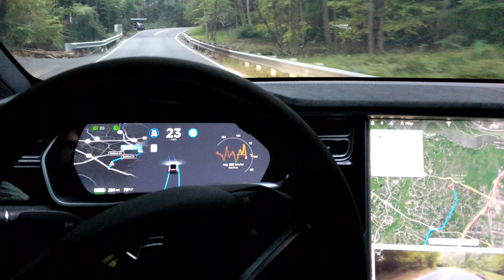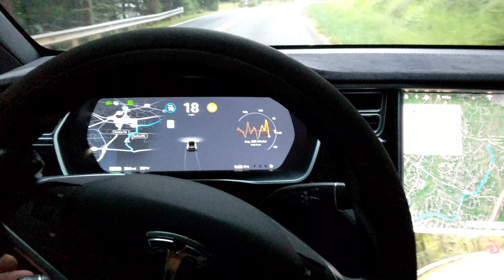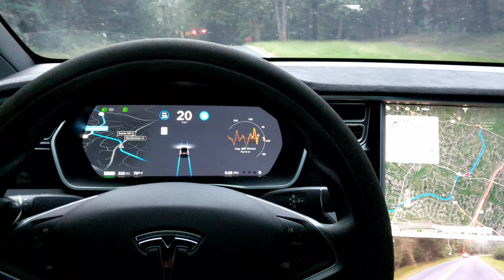1 LANE BRIDGE + CURVES | TESLA Self Driving AutoPilot TEST | AP2 2018.39.6 | Vid 034